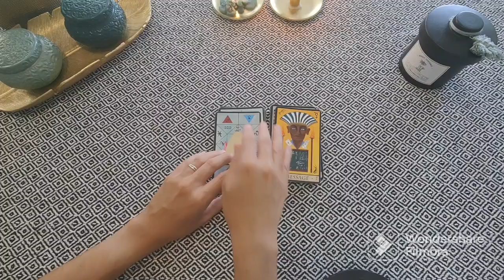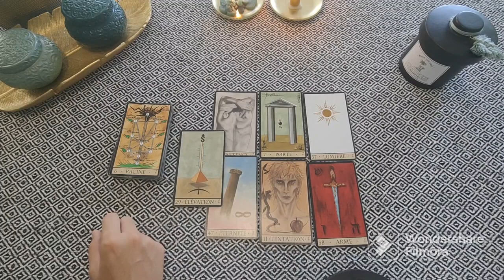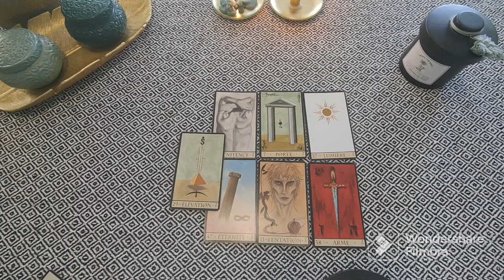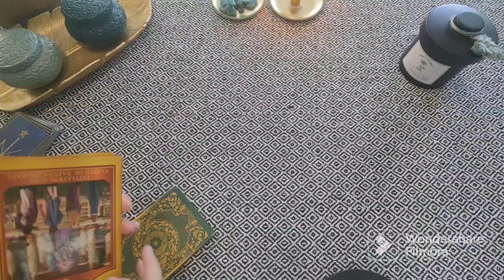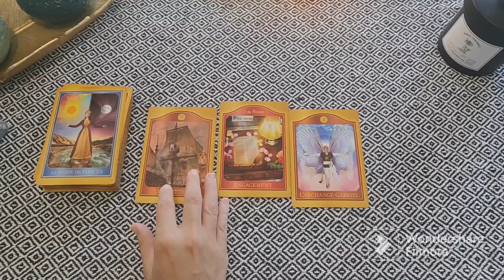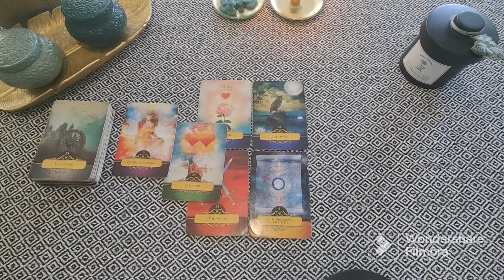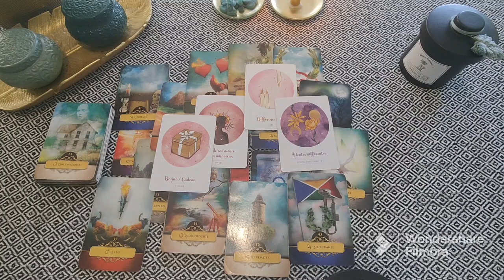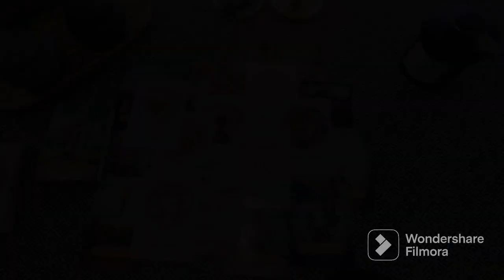Scorpion 2023: Pro & Sentimental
Coucou les amis, Je suis très heureuse de vous présenter les guidances générales les scorpion 2023 au sujet de l'année à venir.

Il s'agit d'un tirage signe par signe (ici destiné aux Scorpion) structuré de façon à analyser votre situation 2023 sur un plan Professionnel et sentimental.
Ces guidance vous permettent de faire le plein de conseils de façon à appréhender au mieux votre évolution tout au long de l'année.

N'oubliez pas qu'il s'agit de guidances générales et qu'elles ne peuvent correspondre avec exactitude à l'ensemble des situations qui vous sont propres.
Néanmoins, si le tirage vous parle, c'est que certains messages sont pour vous.

Jeux Concours: Félicitation à Andy May 👏  qui remporte la guidance privé mise en jeu ( n'hésitez pas à me contacter par mail 😉)

Oracles utilisés au cours du tirage:

Oracle de la Triade:

Oracle de Bélline:

Oracle de la magie intérieure

Le Tarot Akashique

L'oracle chakra du cœur

Oracle Mission de vie

Chapitre de la vidéo:

00:00 Introduction
02:05 Début du tirage
16:00 Fin du tirage